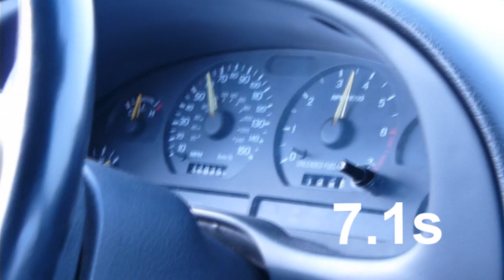0-60 times with the T5 swap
the clutch is broken in! time for some abuse
still learning how to launch!
however it's still a full second faster than when it was lugging around the AODE

Completely stock 5.0l
World Class T5 taken from a 94 cobra
3.23 gears

Suspension mods include:
Polyurethane bushings
Eibach prosport springs (lowered a good 2 inches)
Edelbrock shocks on the rear
Energy Suspension shocks on the front